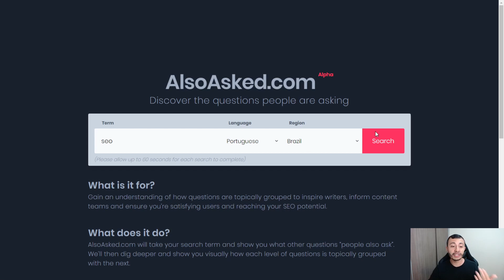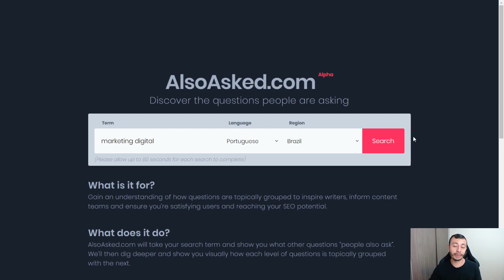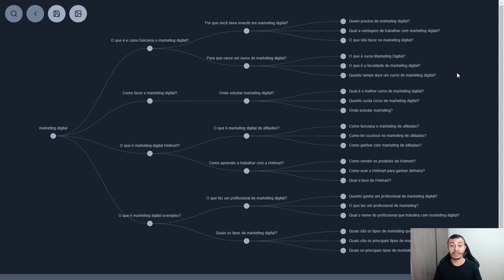AlsoAsked: Como ter Dezenas de Ideias de Conteúdo em Minutos | Ferramentas para SEO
Neste vídeo você vai conhecer a ferramenta AlsoAsked que te ajuda a ter ideia de conteúdo de uma forma totalmente diferente!

AlsoAsked: Como ter Dezenas de Ideias de Conteúdo em Minutos
Principais dicas deste vídeo:
- Benefícios de utilizar a AlsoAsked
- Como organizar o seu conteúdo a partir das sugestões da AlsoAsked
- Exemplos de como utilizar a AlsoAsked

Se gostou do vídeo deixe o seu like! Se ficou com alguma dúvida deixe nos comentários.